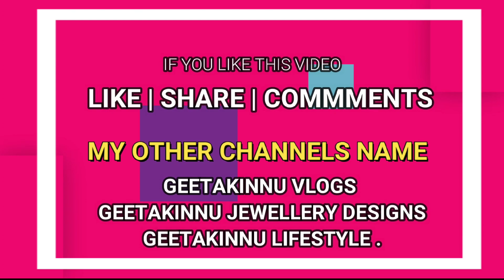मैक्रोनी तो आपने हज़ारों बार खाई होगी पर मैक्रोनी की ये नई रेसिपी कभी नहीं खाई होगी/Macroni Pasta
बाजार का बर्गर पिज़्ज़ा भूल जाओगे जब मैक्रोनी पास्ता की ये नई रेसिपी बनाओगे/New Macroni Pasta Recipe